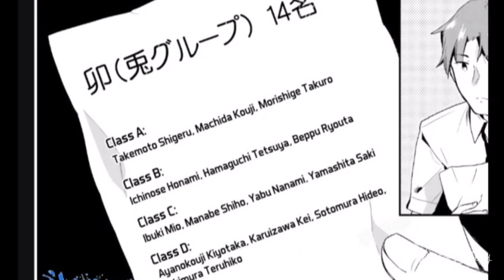HUBUNGAN SEBENARNYA ANTARA YOUSUKE HIRATA & KEI KARUIZAWA!! (Clasroom Of The Elite Season 2)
Bahas Anime by Vonder Story

Judul Anime :
Clasroom Of The Elite Season 2
Youkoso Jitsuryoku Shijou Shugi no Kyoushitsu e Season 2

Karakter Kelas 1D :
Kiyotaka Ayanokouji, Suzune Horikita, Kikyou Kushida, Airi Sakura, Kei Karuizawa, Yousuke Hirata, Rokusuke Kouenji, Ken Sudou, Kanji Ike, Haruki Yamauchi, Teruhiko Yukimura, Hideo Sotomura
Karakter Kelas 1C :
Kakeru Ryuuen, Mio Ibuki, Yabu Nanami, Saki Yamashita, Shiho Manabe
Karakter Kelas 1B :
Honami Ichinose, Chihiro Shiranami, Ryuuji Kanzaki, Tetsuya Hamaguchi, Ryouta Beppu
Karakter Kelas 1A :
Arisu Sakayanagi, Kouhei Katsuragi, Kouji Machida, Shigero Takemoto, Takurou Morishige